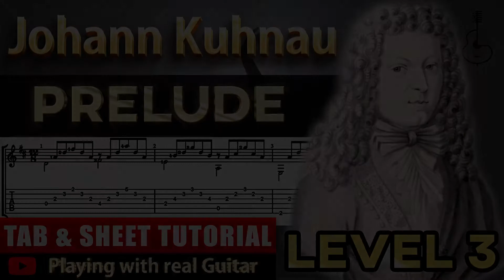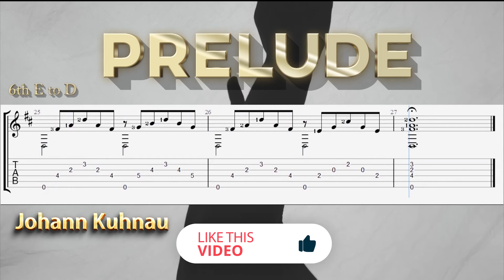johann Kuhnnau - Prelude Classic Guitar Tutorial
johann Kuhnnau - Prelude  tableture and sheet Tutorial
professional tutoria lClassic Guitar tablecher ( TAB ).
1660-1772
Level 1 🔹 for beginners
Level 2 🔹🔹 for semi-professionals
Level 3 🔹🔹🔹 for professionals

🏆 For the support from us please :
💬 Write commnet.
💬Please write comment about this tutorial and tell us what songs do you like we prepare for you.